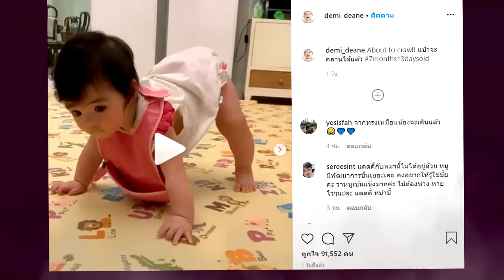"ลิเดีย" สุดปลื้ม !! "น้องเดมี่" เริ่มคลานได้แล้ว น่ารักมาก !!!